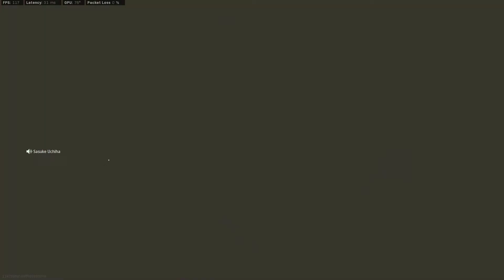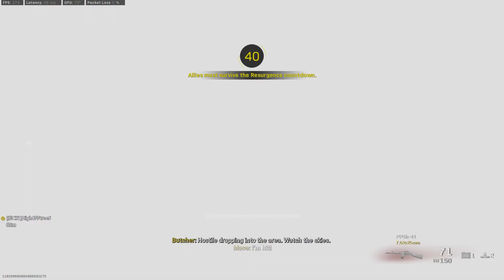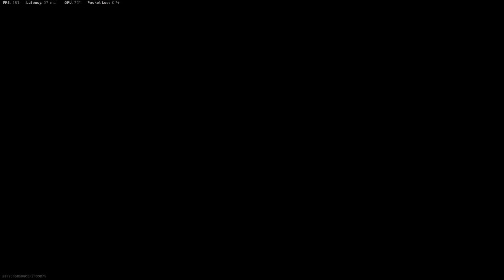Call of Duty Modern Warfare 2019 2022 07 25 20 17 42 111 DVR